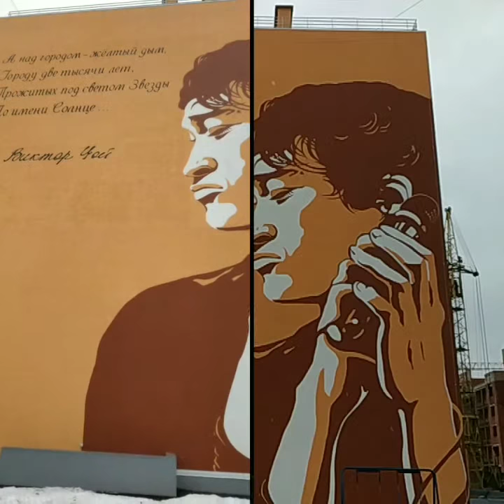В.Цой - Звезда по имени Солнце